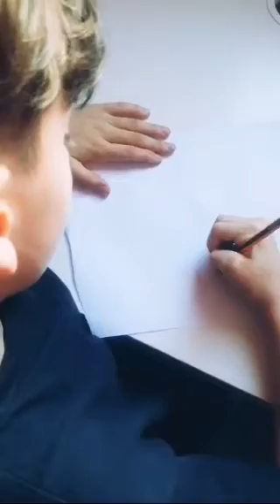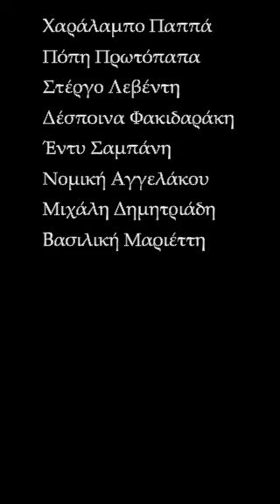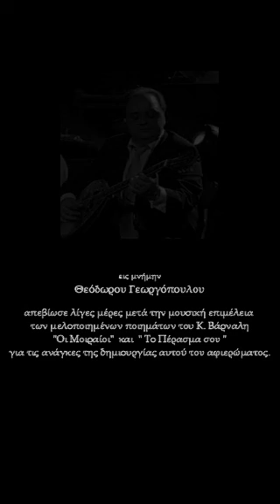Ειρήνη - Γ. Ρίτσος (Θ.Ε. "Μάνος Κατράκης")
Ένα αφιέρωμα του εργαστηρίου μας στον Γιάννη Ρίτσο μέσα από το ποίημα "Ειρήνη", που ο ίδιος αφιέρωσε στον Κώστα Βάρναλη.

Την μουσική επιμέλεια των μελοποιημένων ποιημάτων του Κ. Βάρναλη "Οι μοιραίοι" και "Το πέρασμά σου" για τις ανάγκες δημιουργίας αυτού του αφιερώματος είχε ο γνωστός μαέστρος Θεόδωρος Γεωργόπουλος που απεβίωσε στις 15 Ιουνίου 2020.

Ιδέα, σχεδιασμός, οργάνωση: Απόστολος Μαριεττής

Επιμέλεια εικόνας και ήχου: Κωνσταντίνα Παππά, Απόστολος Μαριεττής

Κάμερα: Μιχάλης Λουκάς Ρούσος

Απαγγελία ποιήματος: Σάββας Φορτούνης, Ιωάννα Βουρνούκα, Άντζελα Χατζηνικόλα, Φώτης Αθανασόπουλος, Απόστολος Μαριεττής, Άγγελος Ξάνθης, Όλια Ηλιάδου, Κώστας Ατσικνούδας, Πόπη Πολιά, Πέννυ Σαπούνη, Νικολέττα Κακούσιου, Γιώργος Μαριάς, Γεωργία Λυκοπάντη, Δέσποινα Πολυχρόνη, Φαίδρα Βιτζηλαίου, Κατερίνα Παπακωνσταντίνου, Σταματία Τηλιακού, Ράνια Σιαμορέλη, Φανή Τριανταφύλλου, Ειρήνη Καλιοντζή, Κώστας Καραγιάννης, Κωνσταντίνα Παππά, Κρις Νικ Αγαθάκης, Βασιλική Ορφανίδη

Παιδιά: Ζαχαρίας Αγγελάκος - Σαμπάνης, Μιχάλης Λεβέντης, Μιχαήλ Άγγελος Μαριεττής, Ορτένσια Δημητριάδη

"Οι Μοιραίοι"
Φωνή: Αντιγόνη Φελέκη
Μουσική επιμέλεια: Θεόδωρος Γεωργόπουλος

"Το πέρασμά σου"
Φωνή: Αντιγόνη Φελέκη

"Και να αδερφέ μου"
Φωνή: Αντιγόνη Φελέκη
Μουσική επιμέλεια: Δήμος Θεοδώρου

"Αυτό είναι ειρήνη"
Φωνές: Αντιγόνη Φελέκη, Κατερίνα Παπακωνσταντίνου, Κωνσταντίνα Παππά, Βασιλική Ορφανίδη, Απόστολος Μαριεττής
Μελοποίηση: Αντώνης Κυζούλης

Έπαιξαν οι μουσικοί:
Κιθάρα: Δήμος Θεοδώρου
Μπουζούκι (Taximi έναρξης): Γιώργος Ταυρίδης
Hang Drum: Σταμάτης Νικολουδάκης

Ευχαριστούμε θερμά τους:
Χαράλαμπο Παππά, Πόπη Πρωτόπαπα, Στέργο Λεβέντη, Δέσποινα Φακιδαράκη, Έντυ Σαμπάνη, Νομική Αγγελάκου, Μιχάλη Δημητριάδη, Βασιλική Μαριεττή

Εργαστήρι Θεάτρου "Μάνος Κατράκης"
Διδάσκουν:
Ζαχαρίας Αγγελάκος
Βάσω Αγγελάκου